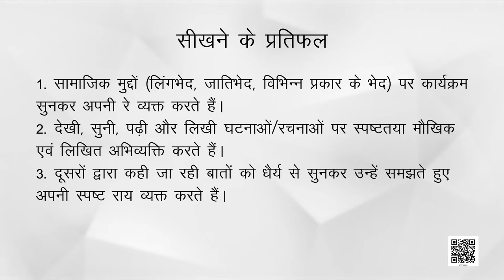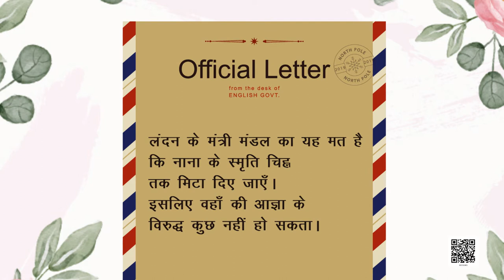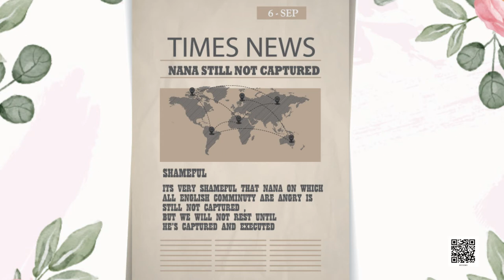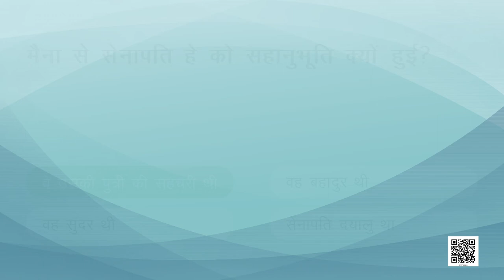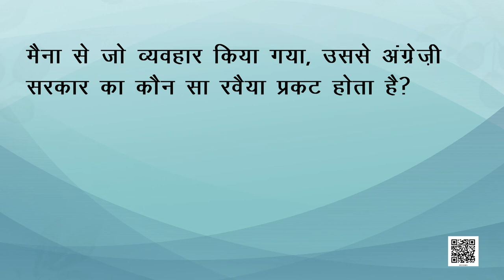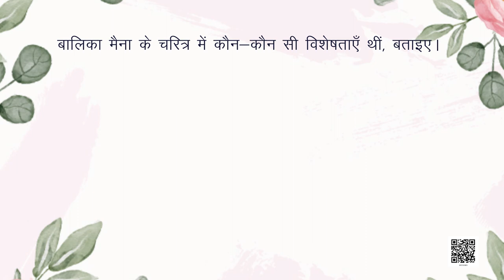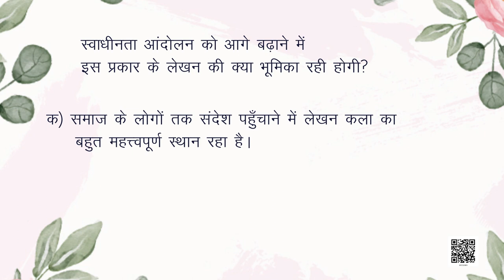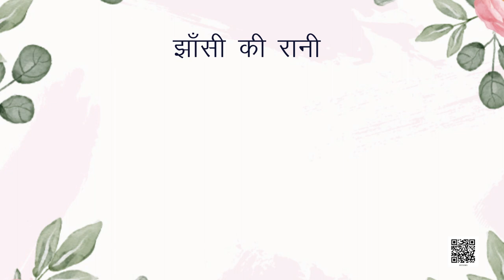Class 9 Hindi chapter - 5 नाना साहब की पुत्री देवी मैना को भस्म कर दिया गया क्षितिज भाग -1